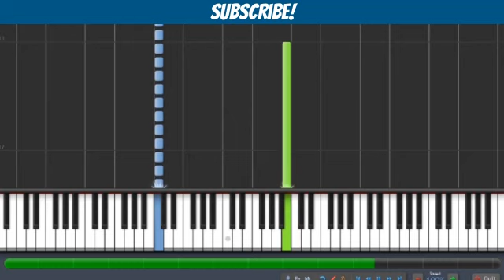Lab Rats Theme Song EASY Piano Tutorial [SYNTHESIA]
It's actually real easy.